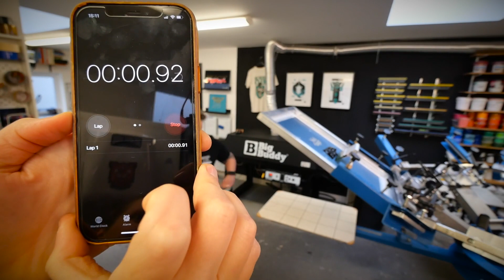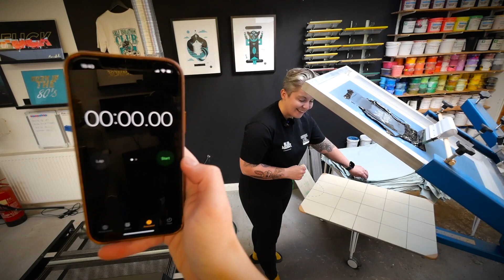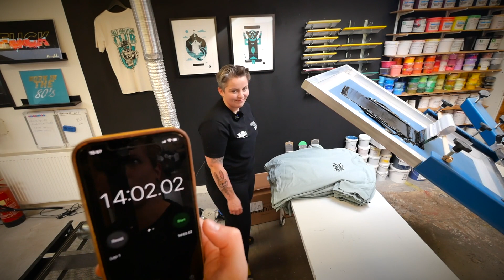What is the best layout for a small screen printing studio? We time trialled our printing workflow.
We constantly get comments from our followers telling us to change the layout of our studio to allow for quicker printing. Butttt... instead of just taking your word for it, we wanted to test it first. Getting the most effective screen printing workflow is important to us, so here are the results!

TIME TRIAL RULES:
• Same screen, ink and squeegee
• Same belt speed and temperature
• Same image
• DO NOT RUSH

The aim of this time trial is to find a good workflow for everyday printing in the studio. The pace MUST be comfortable and easy. This is not about who can print the most shirts the quickest... this time trial is purely to see which studio layout is most efficient.

- Sep Studio NXT 1 Year
- AccuRIP Emerald 1 Year
- Sep Studio NXT / AccuRIP Emerald 1 Year (bundle)

Annettte & Co - The best PROFIT FIRST accountant

For our screen printers out there...

FREE SCREEN PRINTING RESOURCES & TEMPLATES

SCREEN PRINTING TUTORIALS

Tutorial videos and FREE templates